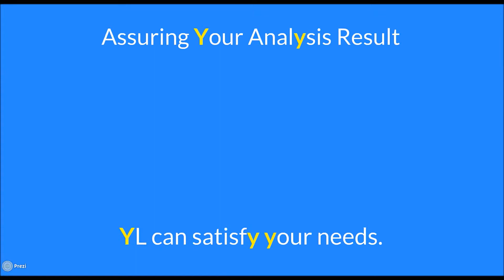YL Instruments Co., Ltd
Welcome to YL Instruments' Youtube channel!

We've tried to express ourselves with 'Y' used in our name, YL Instruments. Enjoy it!

We changed our company name to "Young In Chromass"